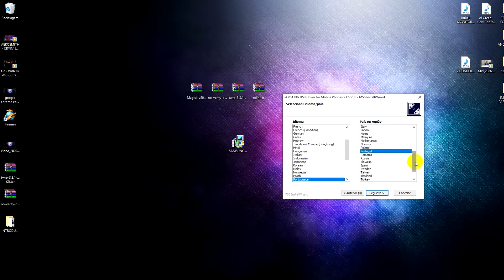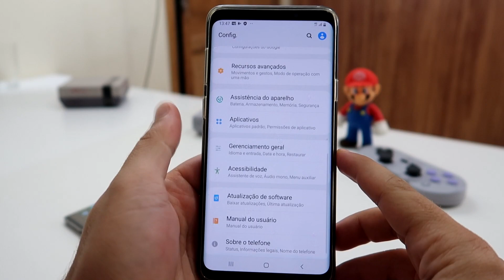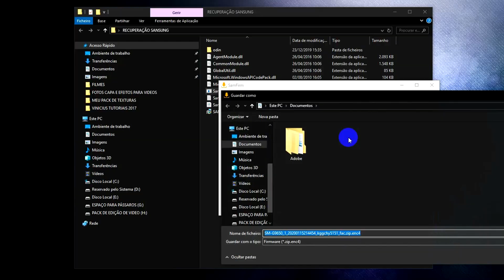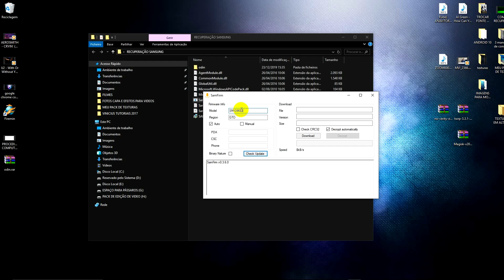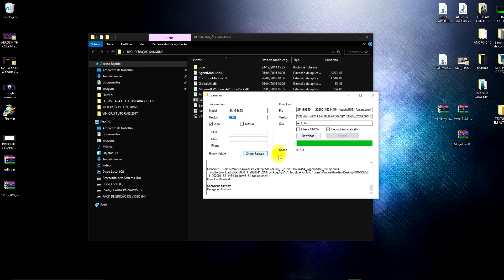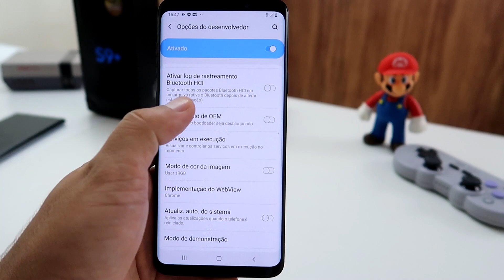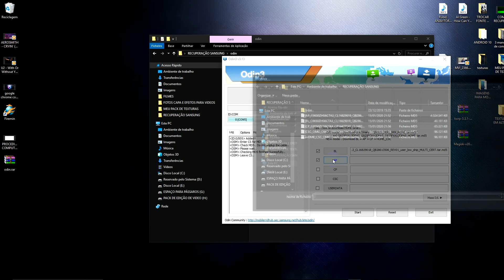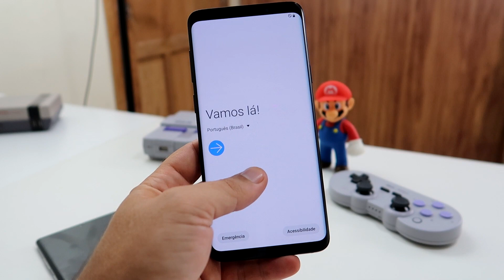Como RECUPERAR qualquer Smartphone SAMSUNG !!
Esse vídeo é para você que precisa recuperar seu aparelho samsung ou restaurar a rom stock ou atualizar o aparelho com root.
Link：Suporta a recuperação de quaisquer dados perdidos da Samsung, Huawei, Xiaomi e outros dispositivos Android em qualquer cenário UltFone UltFone AndoidDataRecovery